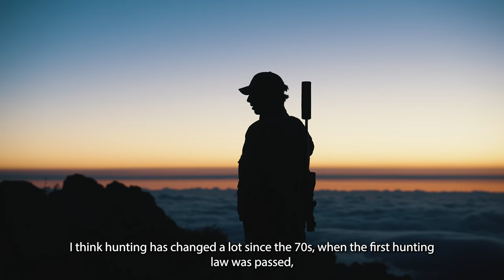El morral del cazador y Young Wild Hunters - Podcast Junto al fuego Episodio 8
En este episodio hablamos con Javier, de el Morral de Cazador, sobre el proyecto que estamos llevando a cabo junto a la Fundación Artemisan. ¿Por qué cazas? consiste en la grabación de una docuserie para conseguir llegar a las grandes plataformas, como Netflix, Amazon o HBO, y dar a conocer mundialmente los valores de la caza.

¡Estad preparados para las siguientes aventuras! ¡Nos vemos en el campo! INSTAGRAM FACEBOOK GRUPO DE TELEGRAM LINKEDIN WEB TIENDA